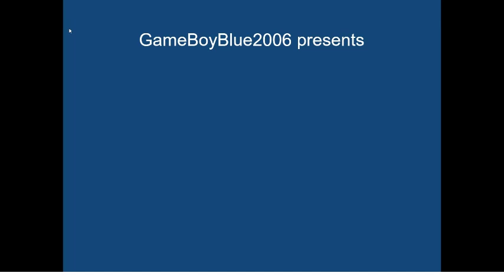ghosts'n goblins gameplay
Okay, so apparently, I have decided to make a cooper2723 parody for fun.